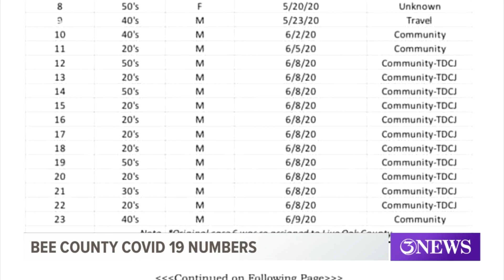Bee County coronavirus numbers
Despite some confusion about delays in the state reporting positive cases Bee County is now reporting 24 cases of the virus.